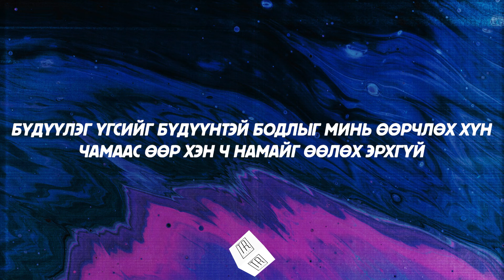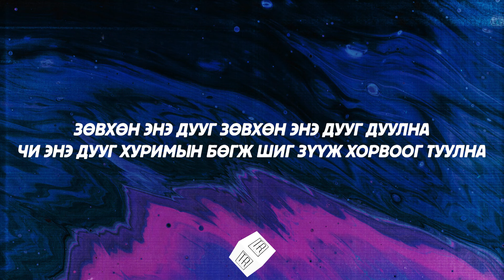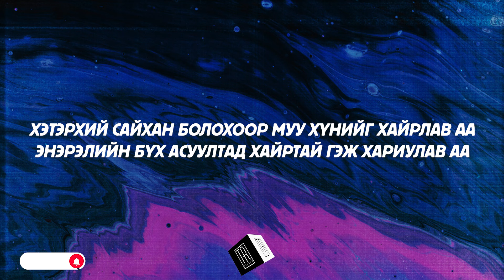OPOZIT - DANDAA DENDUU DAAM [LYRICS]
🎙️Opozit "Дандаа Дэндүү Даам"
💿Цагаан баавгай цомог (2015 он)